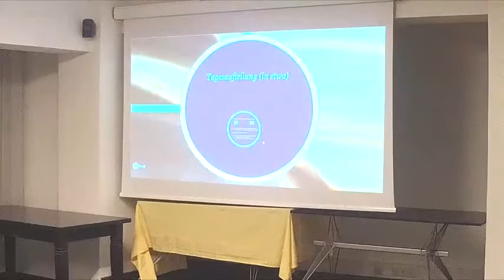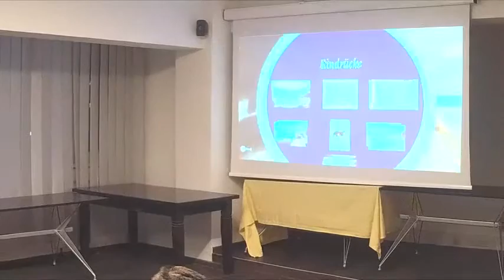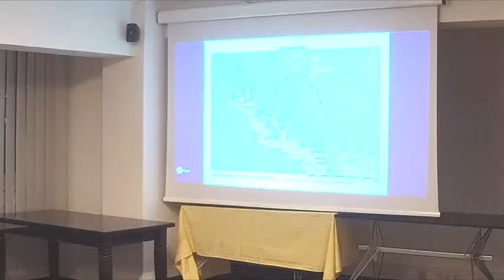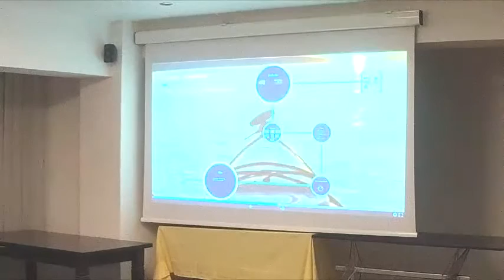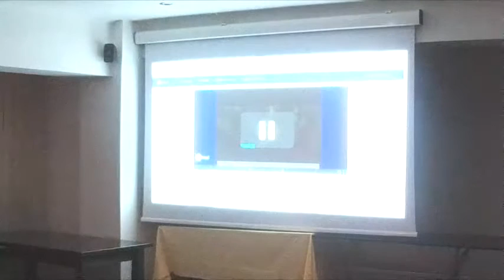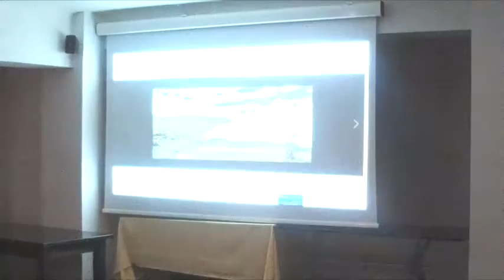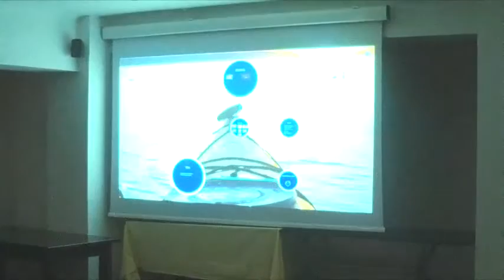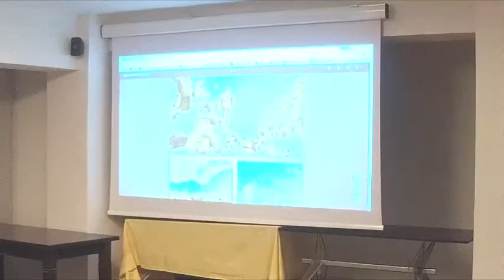Infoabend zur Kanadareise des Zentrums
Greatness begins beyond your comfort zone. Das Zentrum Johannes Paul II. fährt 2 Wochen (vom 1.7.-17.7. - FB erlaubt keine Veranstaltungen, die über 2 Wochen dauern... wir brauchen 2 Tage zurück wegen der Zeitverschiebung. Ankunft in Wien ist der 17.) in die kanadische Wildniss. Spektakuläre Landschaften, unberührte Natur. Uns geht es um Abenteuer, Glaube und Gemeinschaft, um ein Voranschreiten in der Beziehung mit Jesus Christus, untereinander, mit uns selbst.

In der ersten Woche überqueren wir die Coastal Mountains entlang der Route der "Third Crossing" (eine seit 20 Jahren erhofften 3. Coastal Mountain Überquerung - auf einer Länge von 1500 km gibt es im Moment nur 2 Straßen) (hier ein Versuch einer solchen Überquerung aus dem Jahr 1970, seit dem gab es nur einen weiteren Versuch dieser Art (2008), der allerdings gescheitert ist

In der zweiten Woche sind wir mit Ocean Kayaks mit einer Base im Teakerne Marine Park unterwegs.

Voraussetzungen: Trittsicherheit und Schwindelfreiheit. Gute physische Kondition. Psychische Stabilität. Reiseversicherung.

Kosten: um die 1400 EUR

Anmeldung: info(at)zjp2.at

Anmeldefrist: 22.1. Ein persönliches Gespräch mit dem Leitungsteam ist erforderlich für jeden, der sich anmelden will.